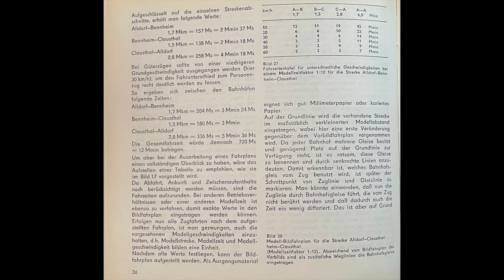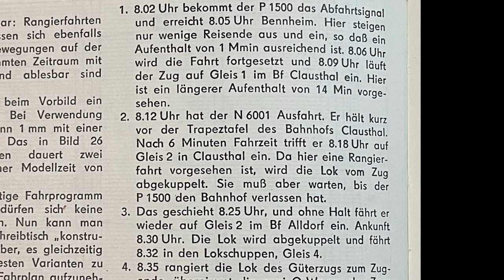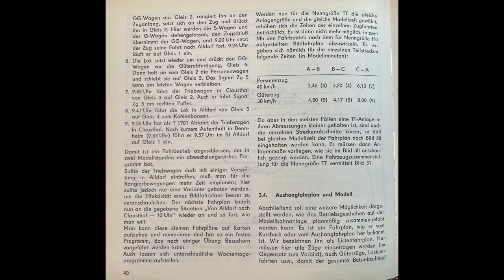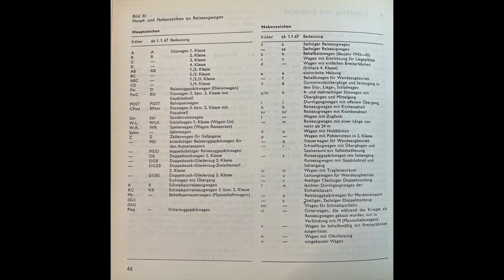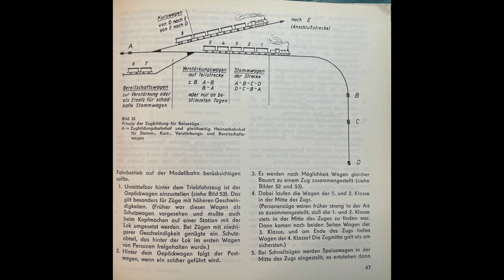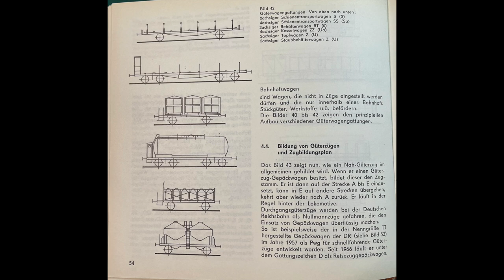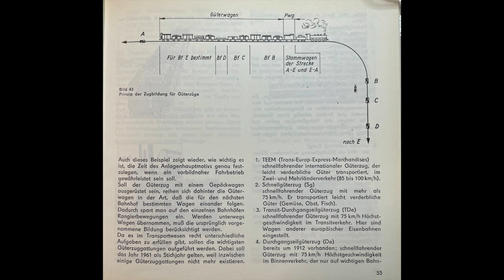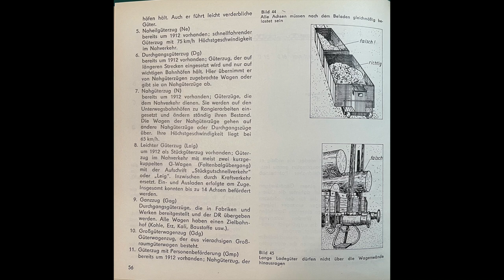Modellbahn Betrieb 2 (192)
Teil 2 der Reihe: "Modellbahn Betrieb" entführt uns weiter in die Tiefe des Themas. Unter anderem gibt es eine Anregung für einen Fahrplan.